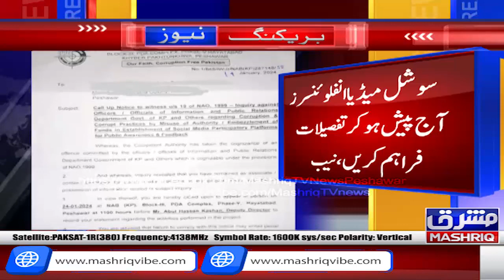Nab nay PTI dor kay social media influencer mansooby ki chan been shru kr di